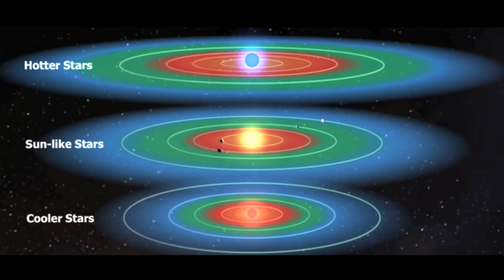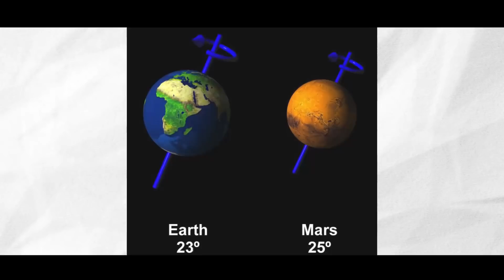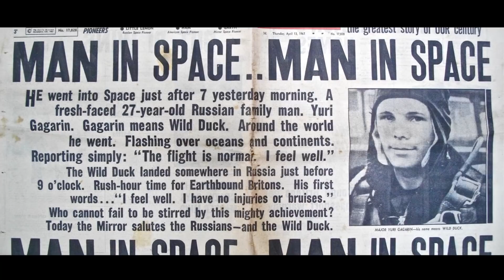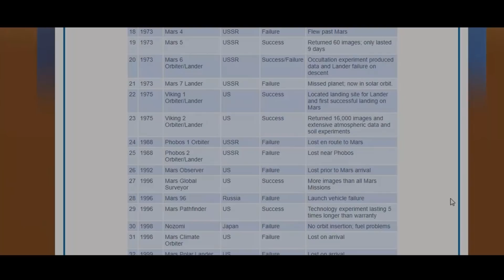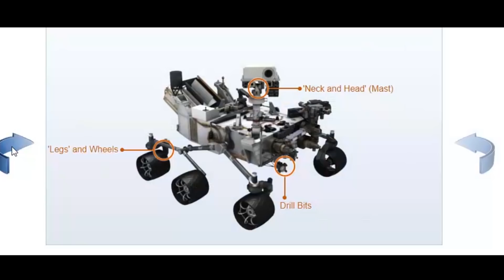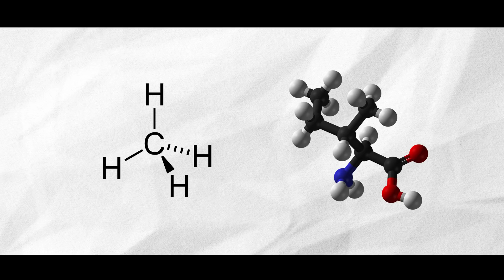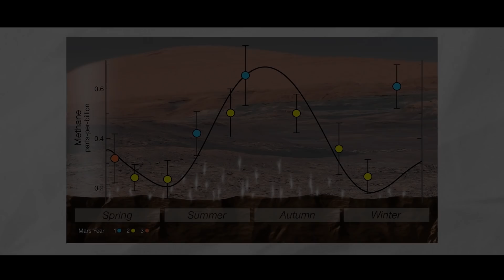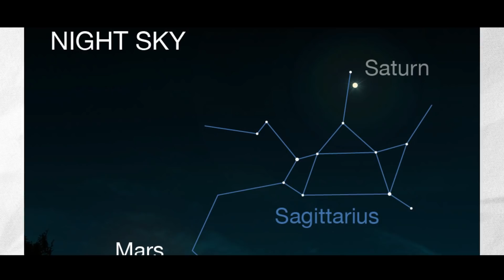ചൊവ്വയില്‍ നിന്ന് Curiosity Rover|Life on Mars|Malayalam|Fact Science EP 24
The first science channel in Malayalam
Science വീഡിയോ ആണ് ഞാൻ കൂടുതൽ ആയി ഈ ചാനൽ ൽ ഇടുന്നത് താല്പര്യം ഉണ്ടെങ്കിൽ തീർച്ചയായും കാണണം .
umesh ambady

-umesh